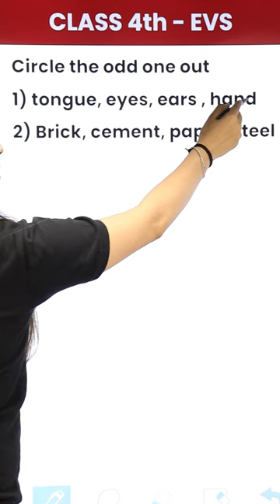Odd One Out | Kids Games | Class 4 - EVS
What is the content of Class 4 EVS?
What is the full form of EVS 4th class?
What is the name of the book for Class 4 Ncert EVS?
What is class 4 EVS?
Class 4 evs pdf
class 4 evs book pdf with answers
class 4 evs question answer
ncert class 4 evs pdf
Class 4 evs questions and answers
class 4 evs notes pdf